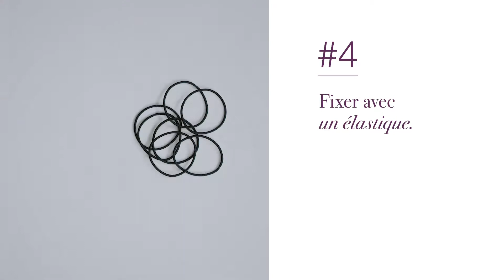Tutoriel beauté I am Professional - Tresser les cheveux sur le côté | MIGROS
Découvrez dans ce tutoriel vidéo comment réaliser vous-même très facilement une jolie coiffure tressée.